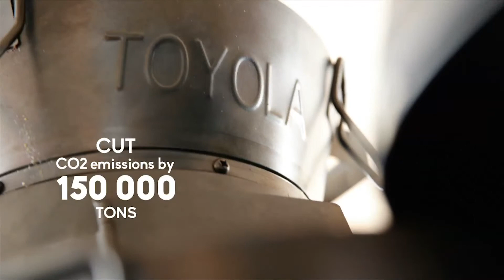Toyola Coalpot: Ghana's Answer To Energy Efficient Cooking- Talking Heads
Made of simple clay and scrap materials, the Toyola Coalpot's unique design and capacity to retain and control heat has added to its popularity as it cooks food faster and keeps it warmer longer. This stove reduces the particulate matter in the air by 52% and CO2 by 40%. It also increases overall fuel efficiency by 40%.

Produced by Makhulu Productions| Animated by Anwar McWhite | Written by Tanner Methvin & Tambudzai Ndlovu | Creative direction from Anwar McWhite & Tambudzai Ndlovu  Photography by Nana Kofi Acquah | Voice Over by Dr. Kolade Arogundade